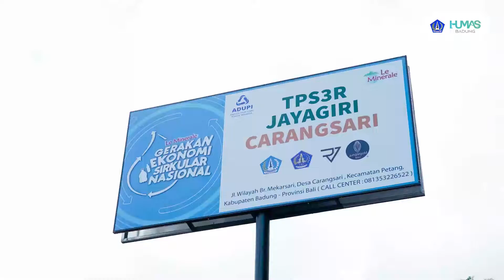Bupati Giri Prasta Launching TPS3R Jayagiri Carangsari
Wujud Rasa Cinta Terhadap Lingkungan dan Alam

Sebagai wujud rasa cinta terhadap lingkungan dan alam semesta, bertepatan dengan hari Tumpek Krulut, Bupati Badung I Nyoman Giri Prasta melaunching TPS3R Jayagiri Desa Carangsari Kecamatan Petang. Turut hadir anggota DPRD Badung IGA Inda Trimafo Yudha, Kepala DLHK Wayan Puja, Kadis Pariwisata Nyoman Rudiarta, Kabag Prokompim Setda Badung Made Suardita, Ketua Umum Asosiasi Daur Ulang Plastic Indonesia (ADUPI) Kristin Halim, Sustainable Director PT Mayora Ronald, Camat Petang, Perbekel, Kelian Adat dan Dinas serta tokoh masyarakat Desa Carangsari, Sabtu (23/7).

Bupati Badung Nyoman Giri Prasta menyampaikan, berdasarkan komunikasi yang bersinergi antar semua stakeholder yang ada di Kabupaten Badung baik itu DPRD, OPD terkait, Perbekel hingga BPD Desa Carangsari akhirnya terwujud TPS3R Jayagiri. “Disamping itu ada juga support dari pihak ketiga seperti Ibu Kristin, Bapak Ronald bahkan dari luar negeri ada yang memberikan perhatian kepada kita yang ada di Badung, khususnya yang ada di Carangsari.